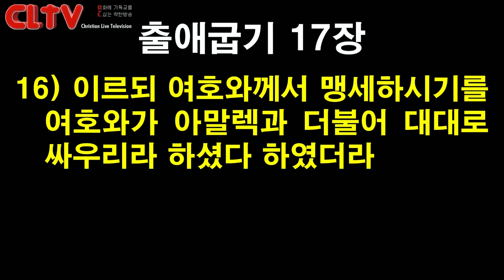CLTV 파워메시지ㅣ2020.5.17 주일설교ㅣ에덴교회(곽성덕 목사)ㅣ'보이지 않는 전쟁이 있다'